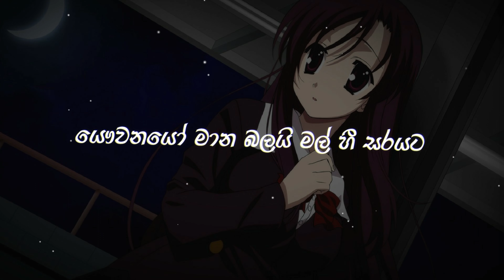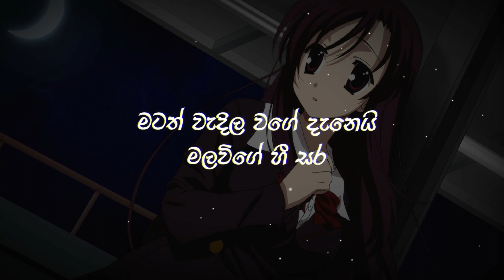හංස විලාසෙට | Hansa wilaseta awidina (කුසුම්සරා) Cover By Amisha Minol Damith Asanka Songs